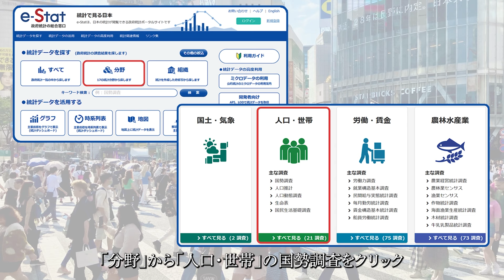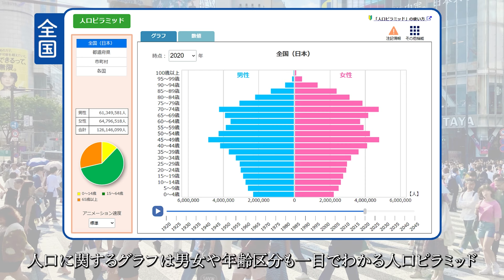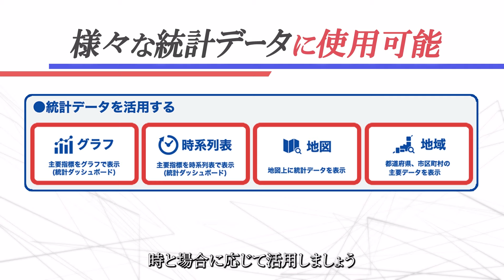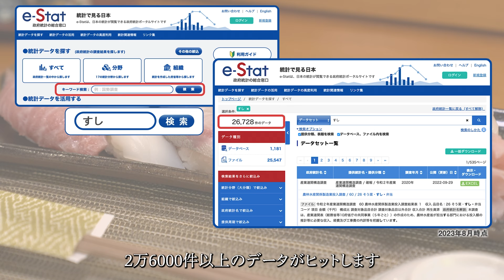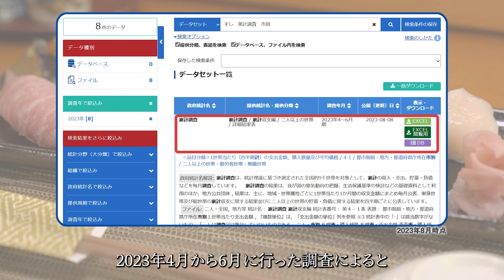政府統計の総合窓口 e-Stat ～データから考える日本の未来～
総務省統計局が提供する、各府省の公表する統計データを一元化したポータルサイトの政府統計の総合窓口『e-Stat』のプロモーション動画となります。

出演：阿部 祐二

●政府統計の総合窓口（e-Stat）とは
日本の政府統計に関する情報のワンストップサービスを実現することを目指した政府統計ポータルサイト。
これまで各府省等が独自に運用するＷｅｂサイトに散在していた統計関係情報を本サイトに集約、社会の情報基盤たる統計結果を誰でも利用しやすいかたちで提供することを目指し、各府省等が登録した統計表ファイル、統計データ、公表予定、新着情報、調査票項目情報、統計分類等の各種統計関係情報を提供している。